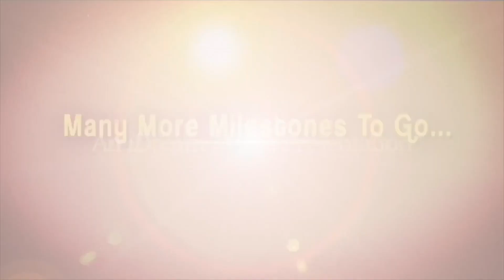Former CJI NV Ramana in Tirumala Srivari Dharshanam || iD Gudivada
Watch all the Current, Latest & Breaking News and Local News Only on iDream Gudivada. Politics, Entertainment, Sports, Crime, and Business only on iDream Gudivada